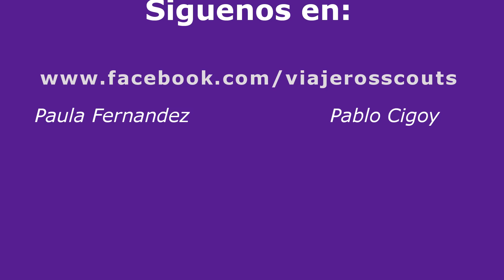DANZAS SCOUTS, parte 7